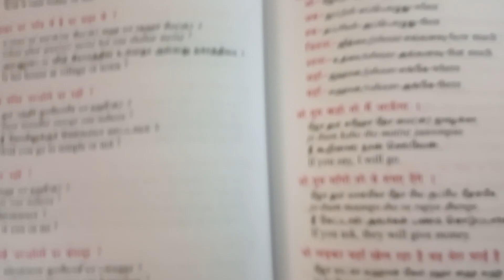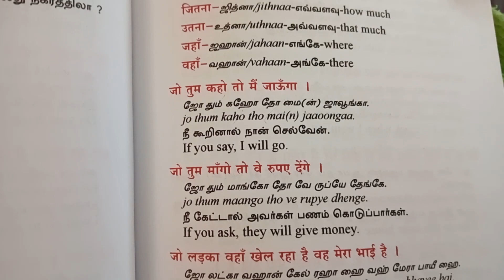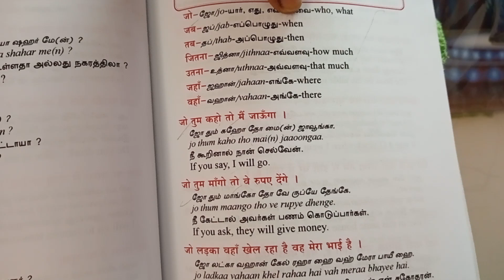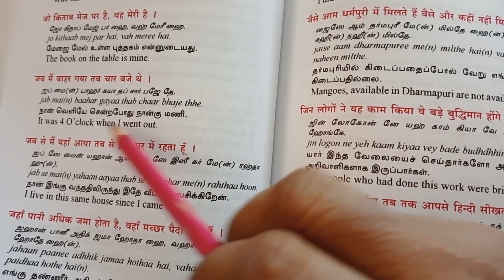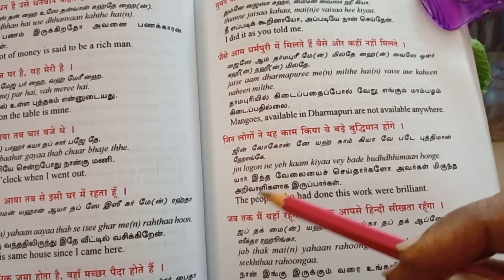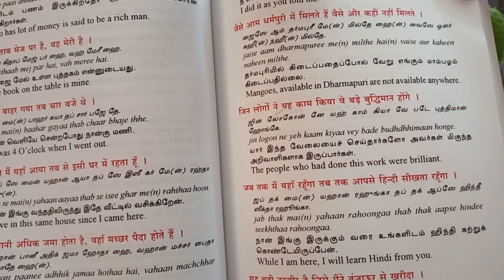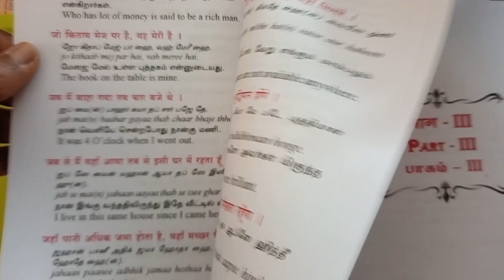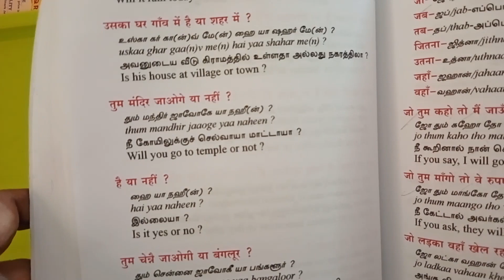17 August 2023 @Anbudan lkn🌈.How to Learn Hindi. B E S T way for spoken with Tamil& English.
@Anbudan lkn🌈. Youtube channel. How to Learn Hindi  B E S T Way. Easily on line With Tamil & English Spoken.&  Grammer.
https//Face book. com.
https//Instagrame. com.
#@Anbudan lkn#Youtube#How to Learn Hindi Spoken Grammer With Tamil English meanings.